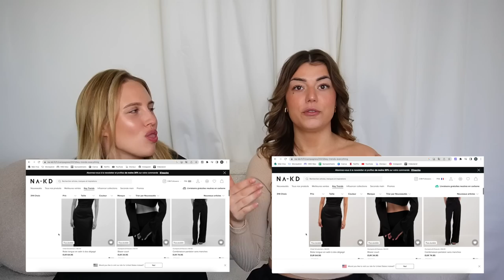ZWART/WIT SHOPPEN OP NAKD 😱😂 | Sara Verwoerd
❤️ NAKD
In deze video ga ik voor €600 in het zwart/wit shoppen op NAKD met Floor!!! Waaah wat was dit spannend zeg, kijk de video om te zien welke (gekke) items ik heb ontvangen.

Kortingscode: "saraverwoerd"

4. Linen Wide Leg Pants
5. High Waist Jeans-Light Grey
6. Seams Linen Mix Dress
7. Knitted Neckline -Multi Stripe
14. Structure Top- Blue Print

About me ッ
Naam: Sara Verwoerd
Leeftijid: 21
Camera: Canon G7X mark II
Edit: Final Cut Pro X